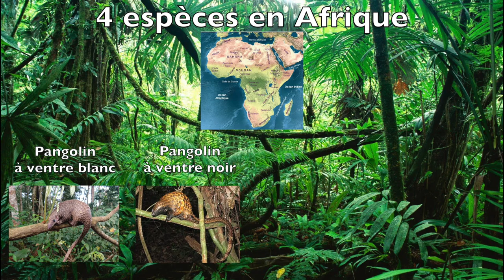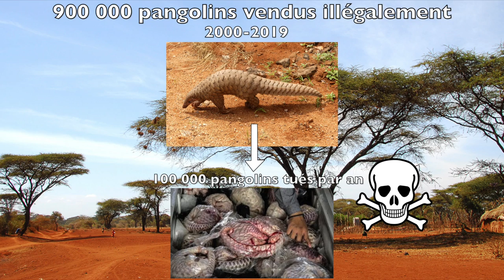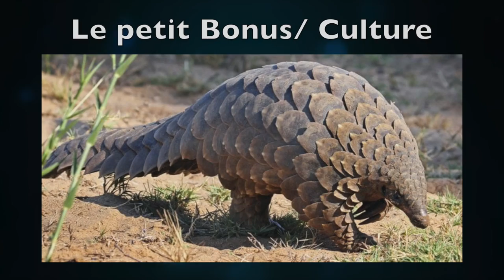10 choses à savoir sur le pangolin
Tristement devenu célèbre à cause le pandémie qui à touché notre planète, le pangolin est tout de même un animal exceptionnel mais le connaissez-vous vraiment ?